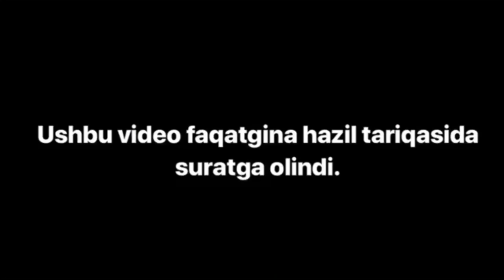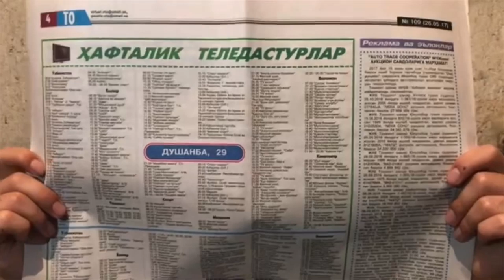“ULU va MOMU” mini serial yohud BOMJ O’RTOLA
Instagram sahifamga a’zo bo’ling!!!

Videoga like bosing va do’stlaringiz bilan videoni baham ko’ring. Kanalga a’zo bo’lishni unutmang. E’tiboringiz uchun rahmat!